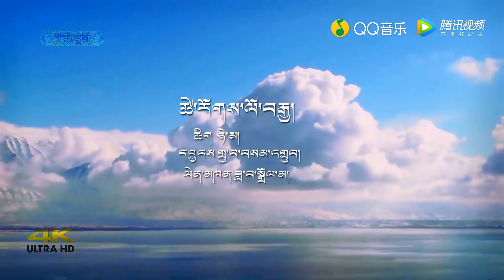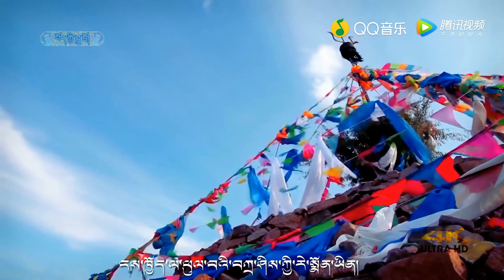4K | ཚེ་རོགས་ལོ་བརྒྱ། 2017 ཟླ་བ་སྒྲོལ་མ། Dawa Dolma Tibetan Music Video